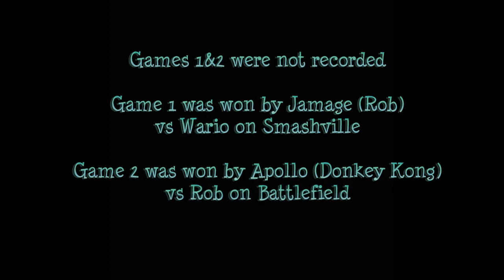SG 13.2 SSBB WF - Apples (Wario) vs Jamage007 (Rob) Super Smash Bros Brawl 1v1 Winners Finals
Super Smash Bros Brawl 1v1 Winners Finals from Streetgeek Lan Parties 13.02 in Adelaide South Australia

Apples/Apollo (Wario) vs Jamage007 (Rob)

Jamage's Links

SA Smash Bros Links